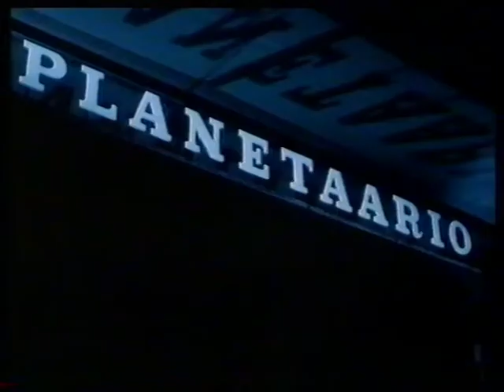MTV - Mainoksia 5.7.1989#2